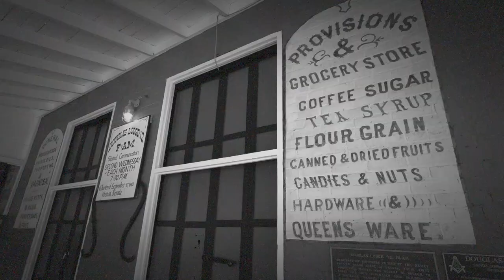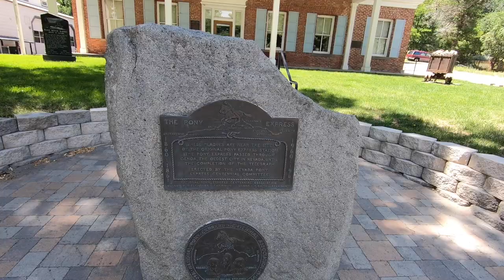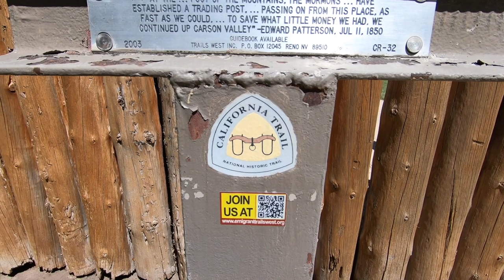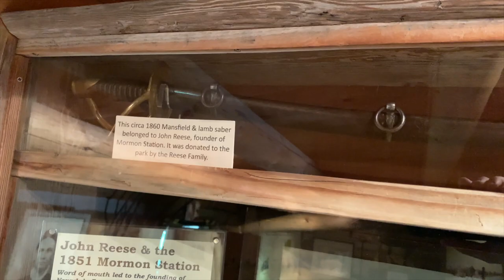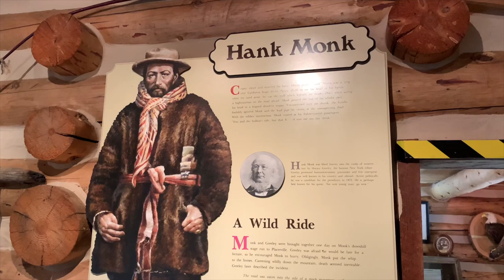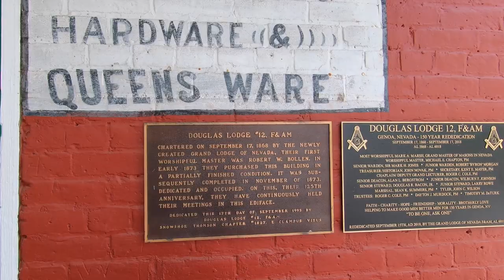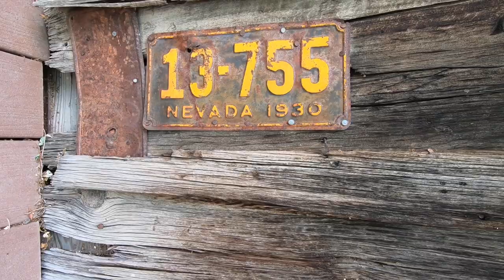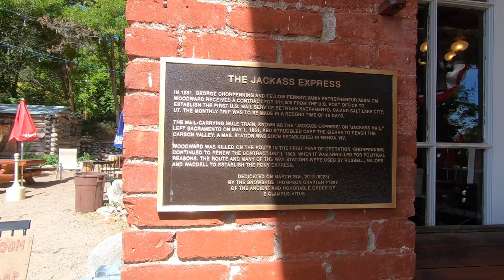Exploring Genoa - Nevada's first settlement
Jeff and Sarah take this episode of History Hunters to western Nevada where they explore the historical aspects of Genoa, the state's first settlement. The Mormons established a trading post on what was the Carson Trail into the virgin territory of California in the early 1850s.